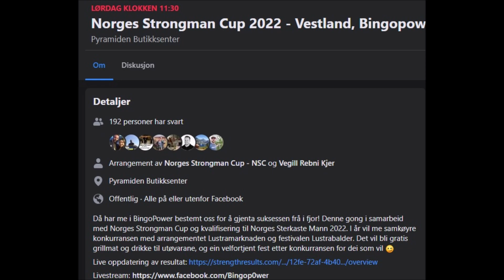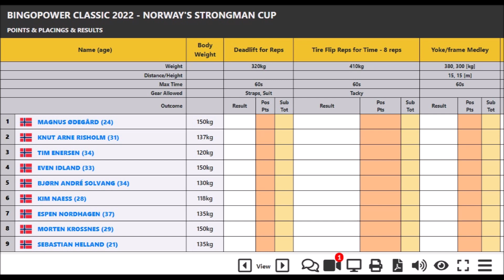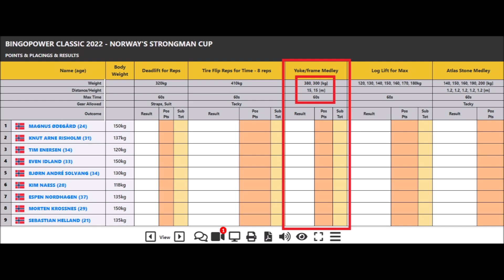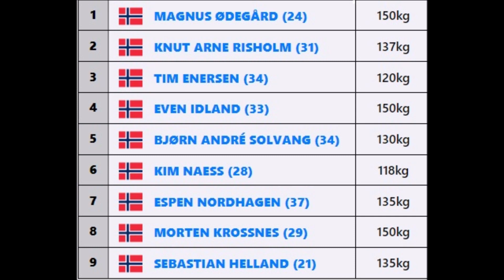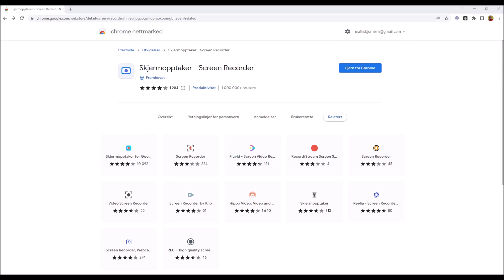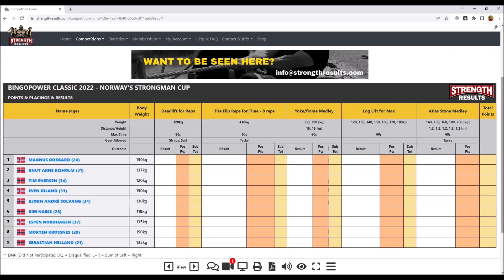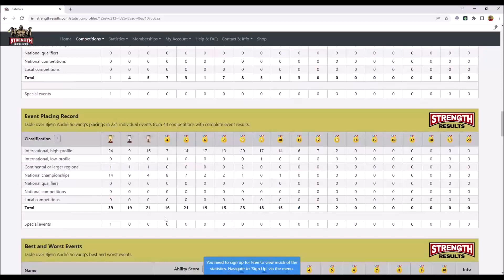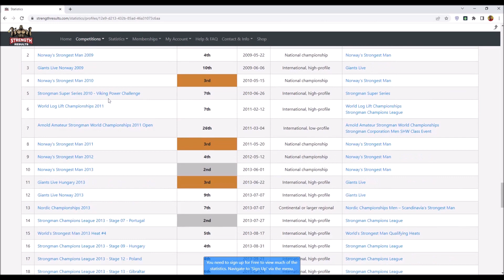BINGOPOWER - PREDICTION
Norges Strongman Cup - Vestland er årets 3.runde i cupen, som kvalifiserer de 12 beste til Norges Sterkeste Mann 2022.

i denne vidoen går NSC ansvarlig Mattis og utøver Johannes Skretting gjennom øvelsene, og tipper resultat.

Sign;
Mattis Bjorheim - Bjorheim 1
@Gymmen Strongman Team